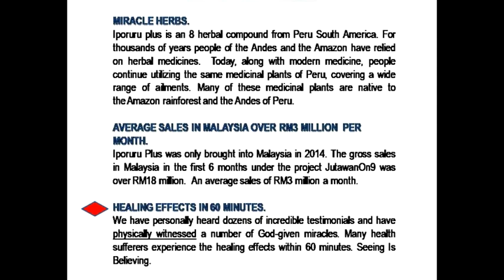MODERN DAY MIRACLES. Seeing is Believing!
MODERN-DAY MIRACLES
We have personally heard dozens of incredible testimonials and have physically witnessed a number of God-given miracles.

HEALING EFFECTS WITHIN 60 MINUTES!
Many health sufferers experience the healing effects within 60 minutes!  Seeing Is Believing!

The Power of God. Judge for yourself and see the power of God's healing at work.